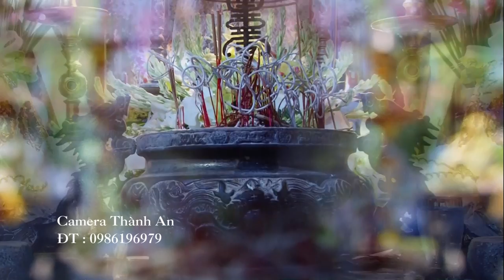Cậu Chung Dâng Văn Giá Cô Thủ Đền Tại Lễ Hội Ba Bông Linh Từ